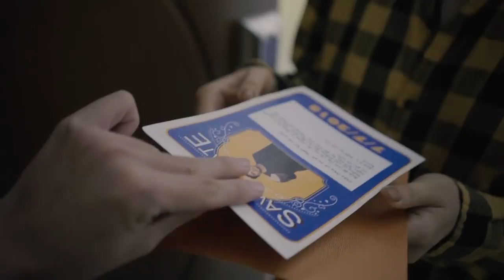ÔNG ANH TRỜI ĐÁNH | MIU LÊ NHẬN THƯ TỪ ÔNG ANH SUNNY THẤT LẠC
Sau khi hoang mang vì nghi vấn ông anh thất lạc, hôm nay Miu Lê tiếp tục nhận được lá thư bất ngờ. Sunny đã  viết gì trong thư để Miu phải thảng thốt ?